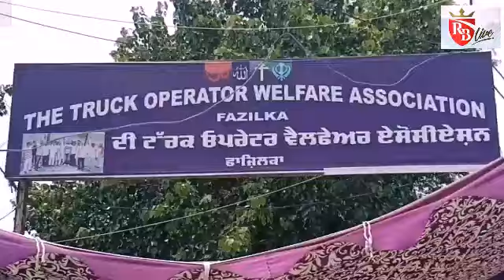Fazilka: ट्रक आपरेटरों ने लगाया छोले कुलचे का भंडारा 04-08-19